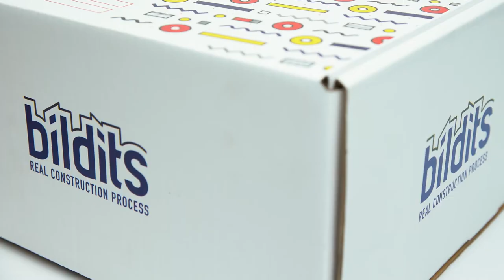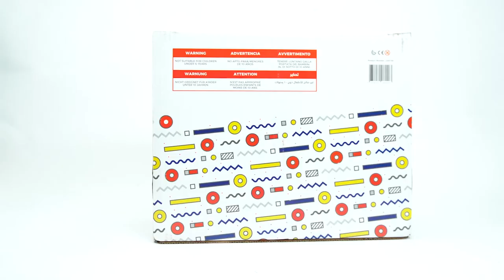Introducing the Bildits Educational kits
BILDITS EDU is a workshop that introduces students to the world of construction through fun hands-on experiences. Students will design and build the house of their dreams with their own hands by following actual engineering practices and construction process: from designing the house, to constructing steel structures, installing formwork, pouring cement, building masonry walls, painting, and more. Throughout this process, students apply most of the theoretical scientific learnings learned in class.
The program uses Bildits’ proprietary award-winning stem toys and equipment that are miniature replicas of construction materials and equipment found in today’s construction sites. Each piece of equipment has passed rigorous international safety standards including the ASTM, CE Mark and GMARK.
At Bildits, we empower the creators of tomorrow with the tools and skills to unlock their creativity and reach their full potential through inspiring play .